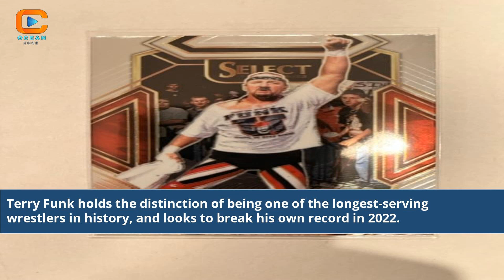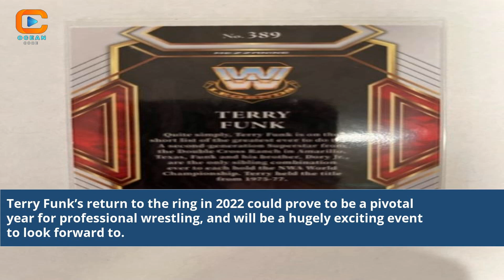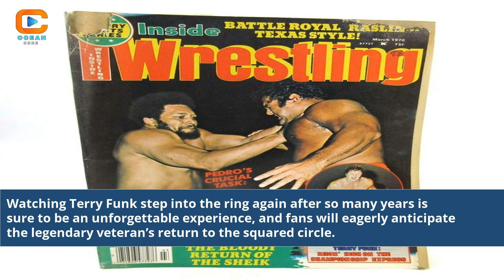Terry Funk 2022 Legendary Legacy and Unforgettable Moments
Terry Funk 2022
terry funk net worth
terry funk 2022
terry funk 2023
terry funk 2021
youtube videos funk 2022
youtube music funk 2022
for the funk of it 2022
funk in the city 2022
funk the halls 2022
video de funk 2022
funk 2022 com grave
top 10 funk 2022
youtube funk light 2022
terry funk net worth 2020
funky staff 2022 august
youtube mega funk 2022
terry funk 2020
funk 2022 cd download
youtube playlist funk 2022
download funk 2022 mp3
new funk music 2022
terry funk shoot interview
funky house 2022 youtube
friday night funkin 2022
new funky friday code september 2022
cd de funk 2022
cd funk light 2022
terry funk debut
how old is terry funk
terry funk 2017
grand funk 2022 tour
terry hall singer 2022
hot house - get funk'd 2022
funk 2022 1 hora
terry funk instagram
terry funk imdb
terry funk jr
funk fest 2022 california
terry funk now
top funk 2022 download
terry funk photos
youtube musica funk 2022
funk on the water 2022
terry funk today
terry funk update
terry funk vs
dory funk jr vs terry funk
terry funk last match
música de funk 2022
youtube músicas funk 2022
Terry Funk wrestling legacy
Terry Funk 2022 matches
Wrestling icon spotlight
Terry Funk career highlights
Terry Funk interviews
Legendary wrestlers of 2022
Terry Funk impact on wrestling
Wrestling history analysis
Iconic Terry Funk moments
Professional wrestling tribute
Terry Funk retrospective
Terry Funk documentary
Wrestling legends of the past
Terry Funk in the ring
Wrestling industry icons